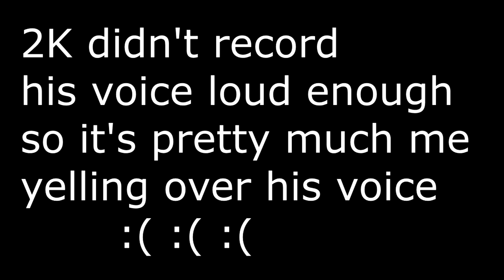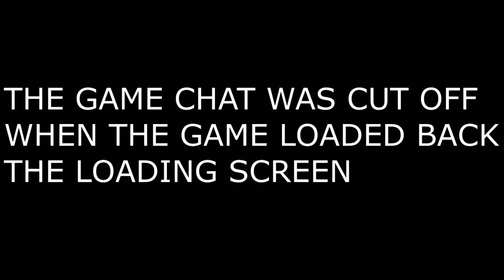I RAGED AT A 8 YEAR OLD AFRICAN KID - NBA 2K19